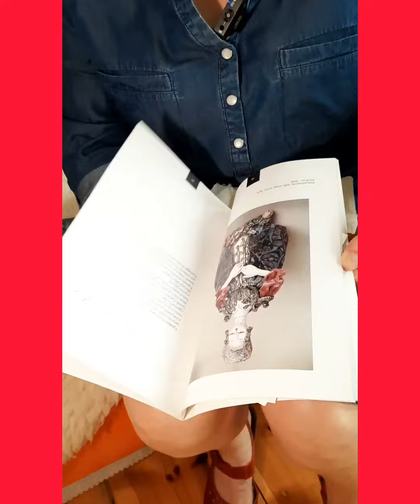An artistic scarf to the artist Nadja Schueller Ost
In the five years that I have been creating scarves as unique pieces of art, I have received a few requests to personalize a gift.
These were requests based on my own design: whether it was a particular theme (a sexologist asked me to interpret eros) or a favorite singer, they were clients who wanted a unique piece of art on demand.